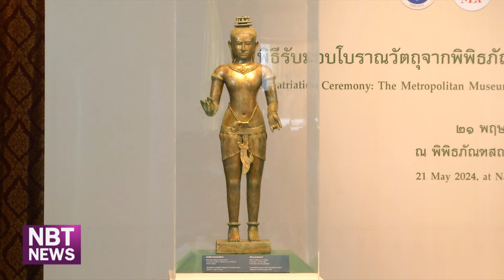รับมอบ "Golden Boy" กลับคืนสู่ไทยอย่างเป็นทางการ ข่าวค่ำ วันที่ 21 พฤษภาคม 2567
กระทรวงวัฒธรรม จัดพิธีรับมอบโบราณวัตถุ 2 ชิ้นสำคัญ "โกลเด้นบอย" (Golden Boy) ประติมากรรมสำริด "รูปพระศิวะ" และประติมากรรมรูปสตรีพนมมือ (The Kneeling Female) อย่างเป็นทางการ  หลังจากที่ "พิพิธภัณฑ์ศิลปะเมโทรโพลิทัน"สหรัฐอเมริกา (The Metropolitan Museum of Art  หรือ The Met) นำส่งคืนให้กับไทย  และถูกส่งมาถึงตั้งแต่เมื่อวานนี้  โดยจะเปิดให้ประชาชนเข้าชมที่พิพิธภัณฑ์สถานแห่งชาติ พระนคร ตั้งแต่พรุ่งนี้เป็นต้นไป